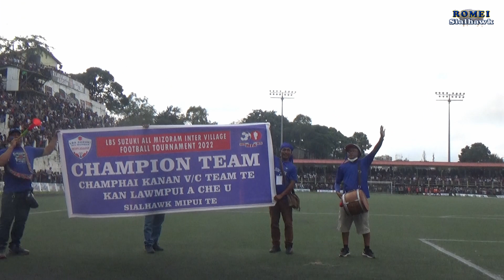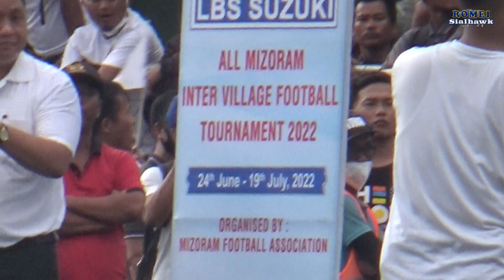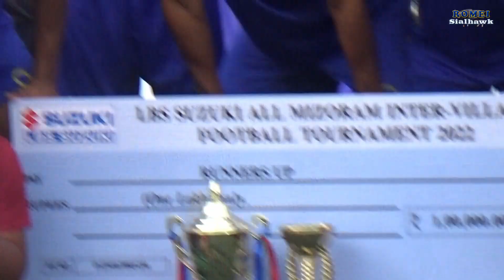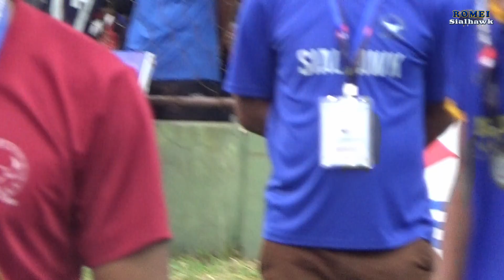Unzi Lasi fans FINAL Part II